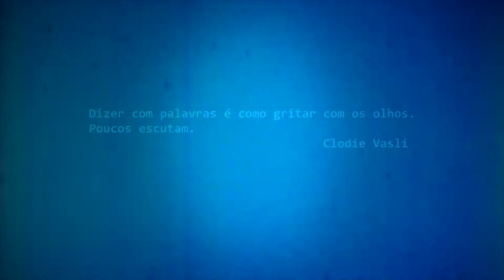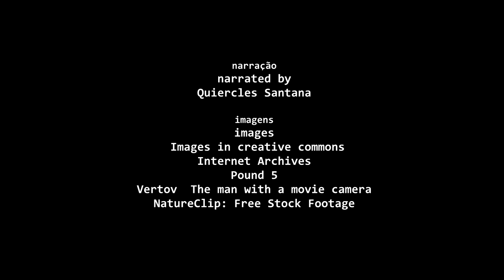The rough and the soft of the bath towel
O áspero-macio da toalha de banho” (The rough and the soft of the bath towel), an excerpt from the book Apagando um cigarro atrás do outro (Stubbing out one cigarette after another) by Clodie Vasli
Confraria do Vento Publishing